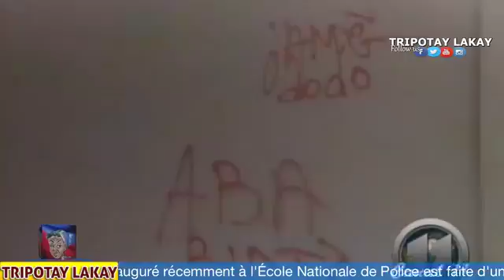Tande ak wè se 2 - Chire pit ant CIMO ak Jounalis ak Manifestan